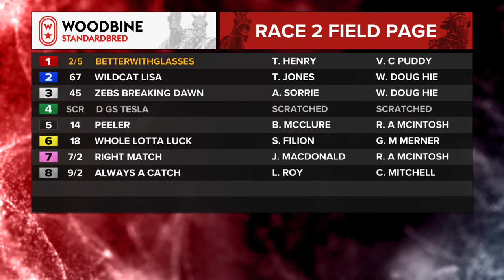Mohawk, Sbred, March 30, 2024 Race 2